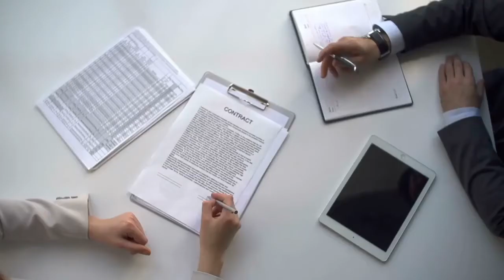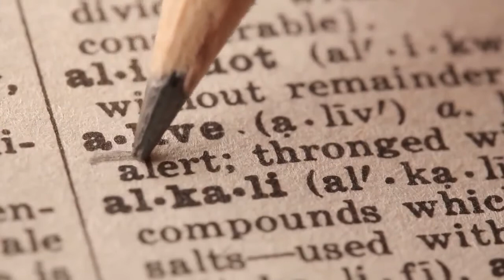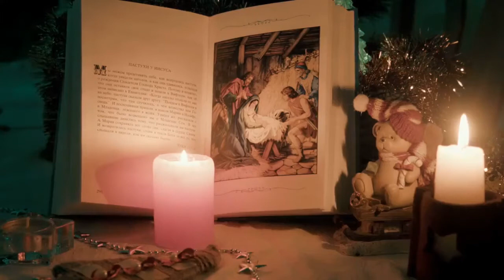what are valid reasons to convert to judaism?